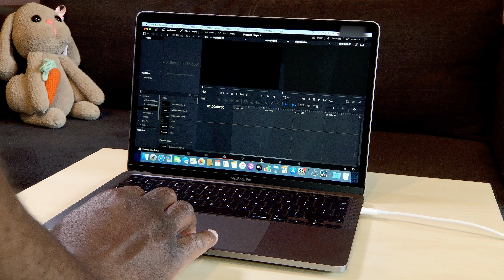New M1 MacBook Pro 13" First Boot Up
Here's Sir Kay's ASMR setup and first boot up of the new 2021 13" MacBook Pro! enjoy New M1 New M1 MacBook Pro 13" First Boot Up

Shot on Iphone 8 using the Filmic App Cinematography kit : Log V2 profile
Edited and graded in Davinci Resolve 17
LUTS applied and slight color correction.

You like lipsyncing videos, vines, sketches comedy and skits like that of Sarah Cooper Lenarr Young, Clayton, Calebcity, King Bach and Co? well, you're in the right place.

I also cover everything from Tech reviews, how to videos, DIY, and even Cycling, current affairs and more. Talk about multiniche?
I am passionate about everything worth doing, so this channel is and will never be about just one thing, forget it. :-)

I post videos daily, sometimes every other day.
Peace!